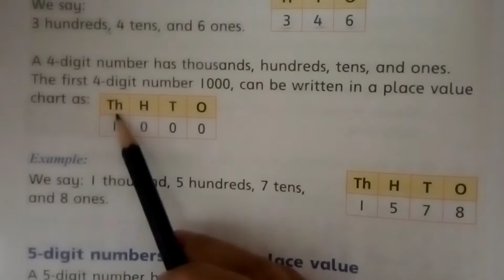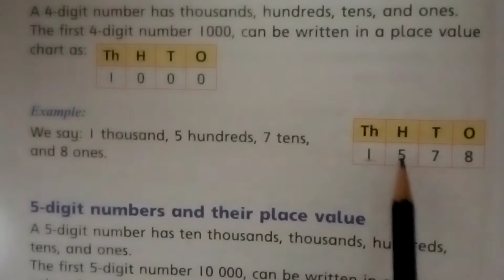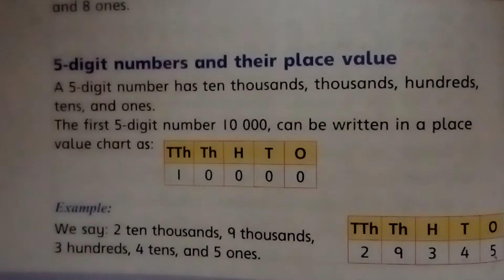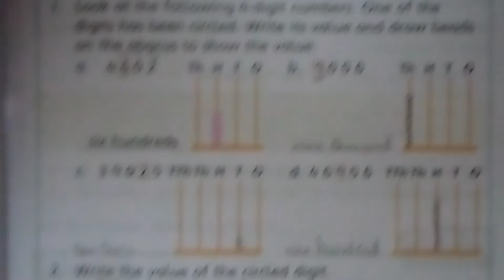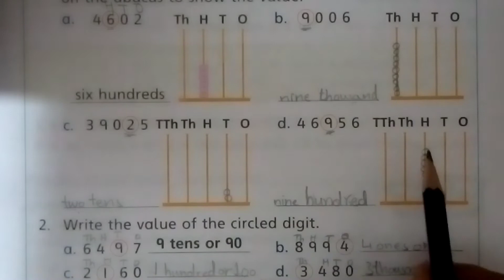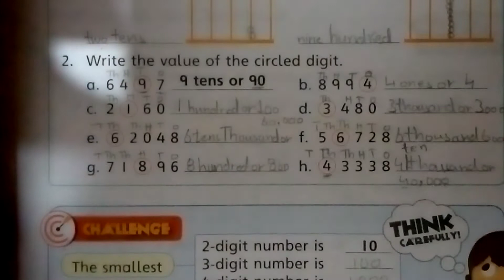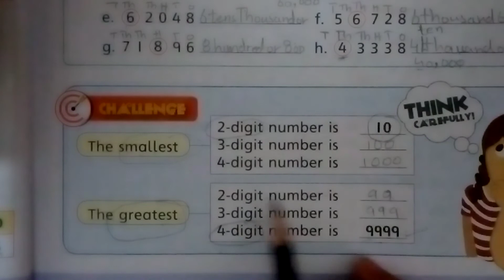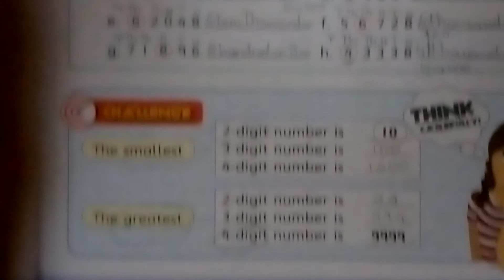Countdown - 3...pg#12 & 13.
✏️4 - Digit Numbers & their place value...